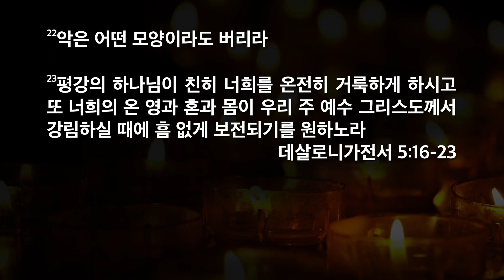[한빛감리교회] 230406_50일 기도학교 설교_40강_영적인 무력감을 돌파하라_데살로니가전서 5장 16-23절_백용현 담임목사